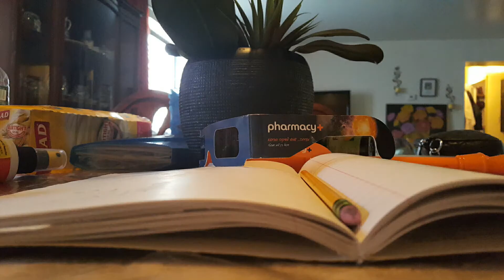A Lego Adventure #2